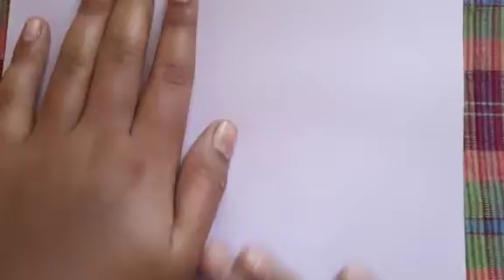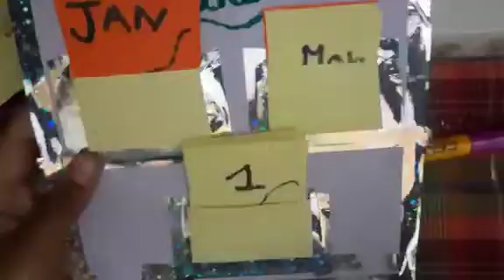How to make a diy calendar 📅 Madd tv tamil